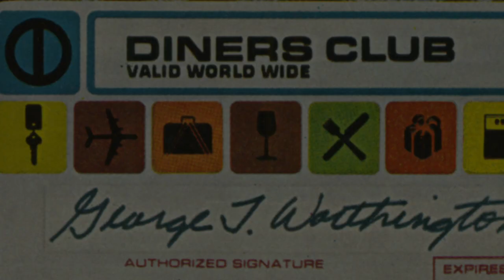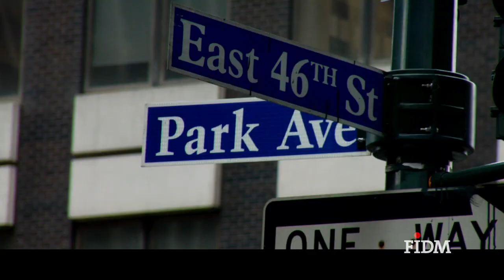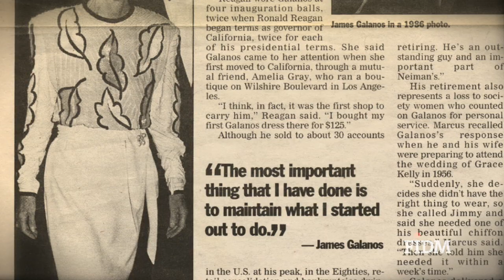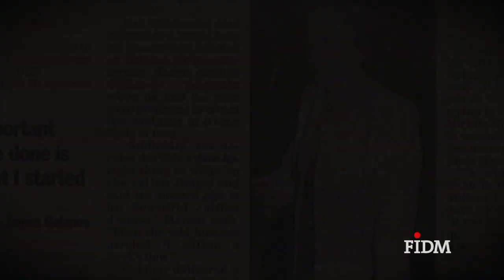High Style - The Designers